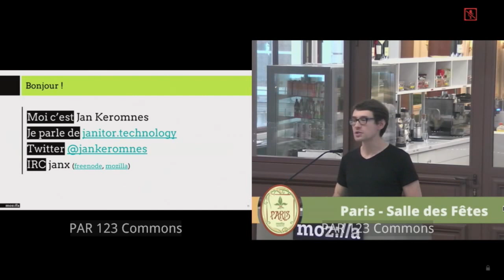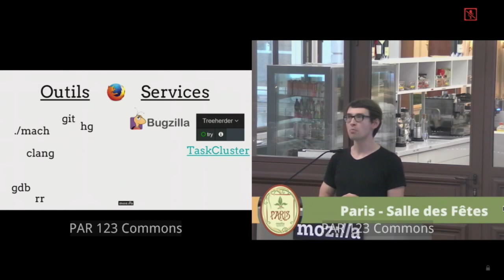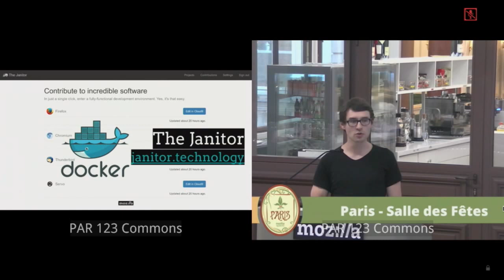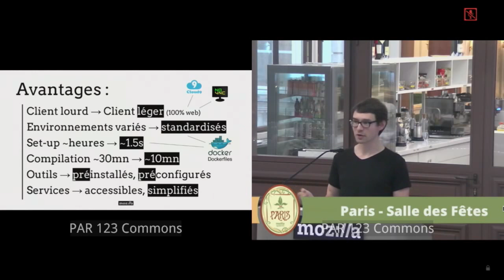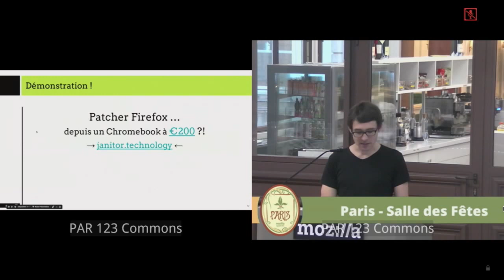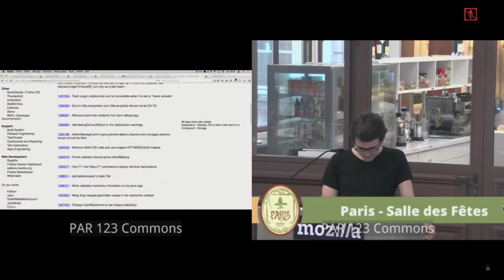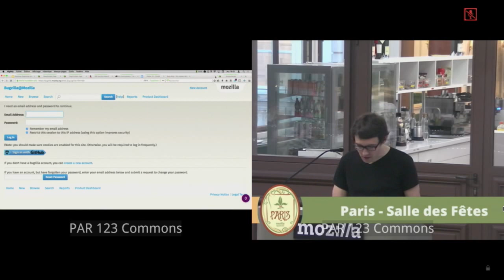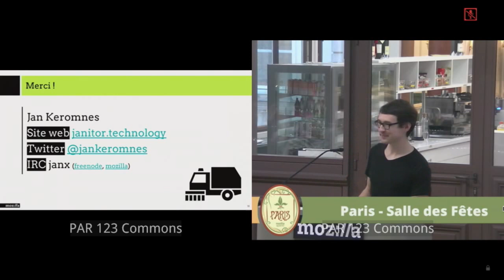Janitor @ Mozilla Roadshow Paris (French)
In this video, I talk about a tool I'm working on to make open source contributions very simple and painless.

Janitor is a website that allows you to hack the source code of Firefox, Servo, Thunderbird, Chromium and several other projects in just a few clicks.